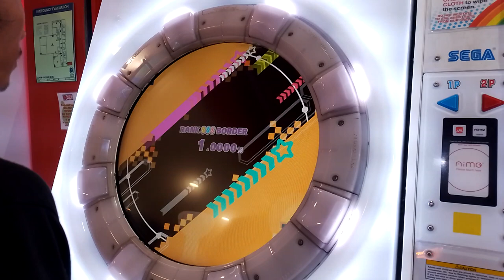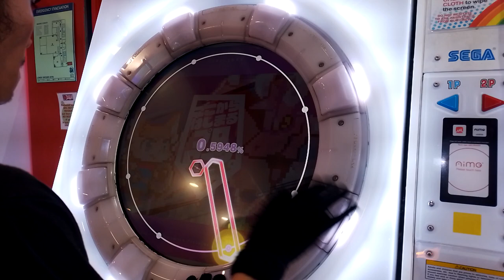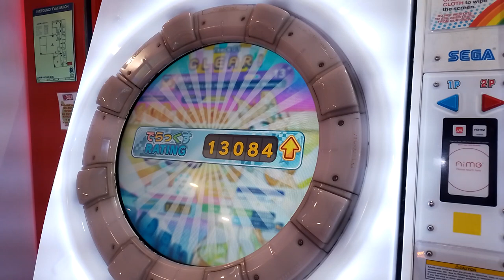[maimai BUDDiES] ここからはじまるプロローグ。 (Kanon Remix) | MASTER Lv.13+ SSS